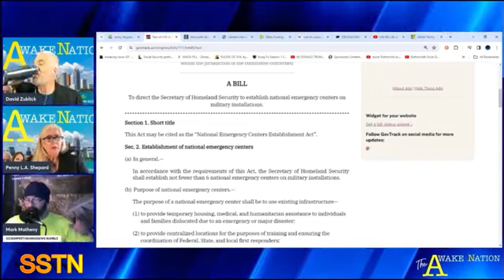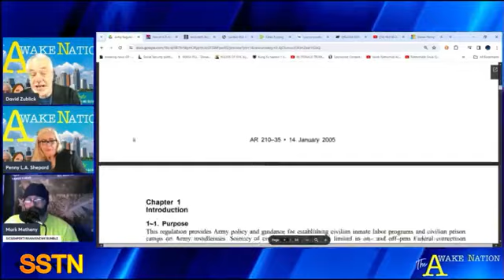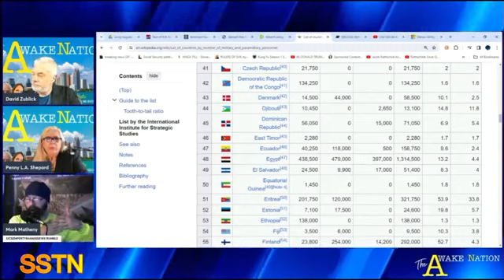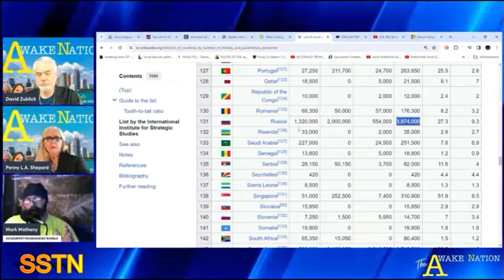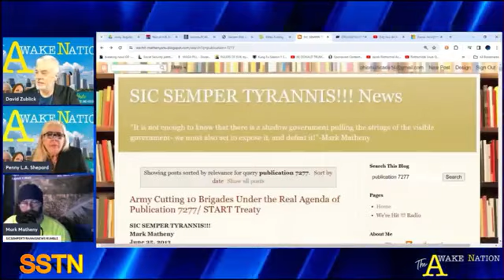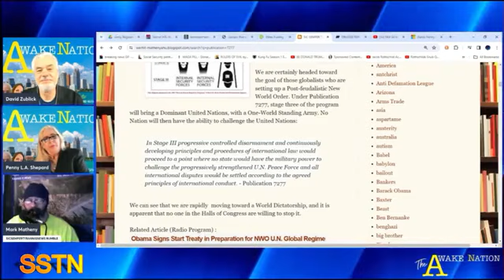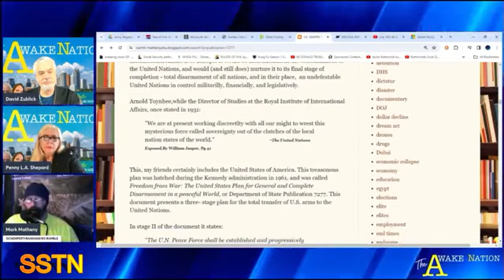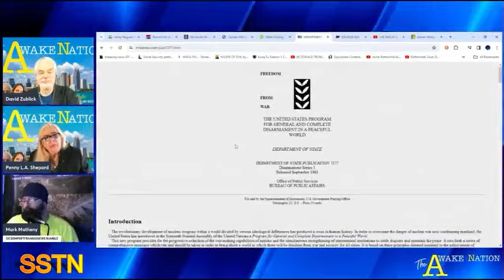Suspension of '24 Election - SSTN (The Awake Nation)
Mark Matheny of SST News hosts (The Awake Nation) in this Episode Titled - (Suspension Of 2024 Election).
Watch here only on cce2